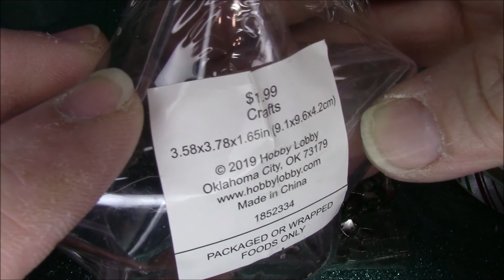Gingerbread Christmas In July | Day 5: Grandma's Leftover Bits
As the title implies, this one uses up all the leftover pieces from the days before. It has buttons, mini cookie cutters, plastic sprinkles, and a cute bow. Using a glue made for plastic models ensures the plastic ornament will not fog up, unlike superglue. If you only have superglue, you can disguise this by wrapping the seam with ribbon or a pipe cleaner. This one is fun to shake, by the way. I spent way too much time playing with it. Hope you like it!

Also, today is my 6th YouTube Anniversary! I have had a rough journey to get to this point. Thank you so much for sticking with me! I appreciate it more than you can know.

Products are listed in the video.